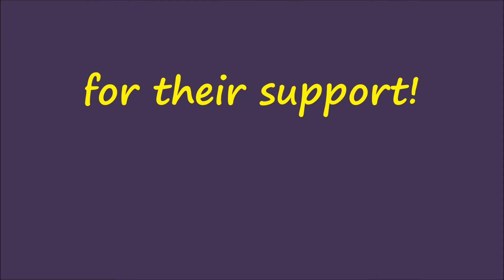Choose My Adventure #6- Expanding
I work on making a bed, expanding my igloo, and mining for diamonds! I hope you enjoy, and let me know if there is something you would like to see me do.